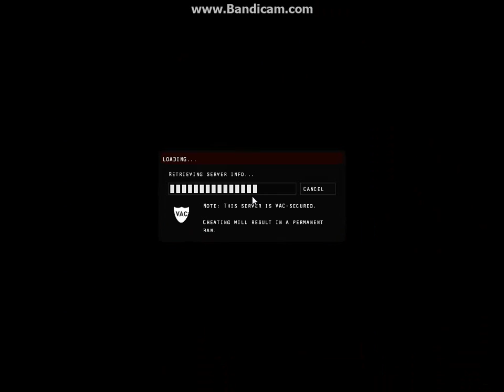Co-Op Fridays w/ Donovan! The Hidden Part 3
Well, SNEAK ATTACK, Thats the end of that MotherFu*ker!